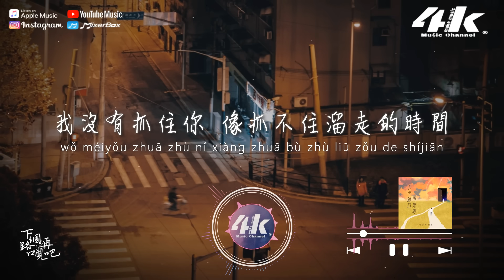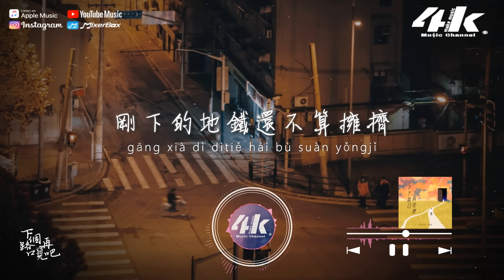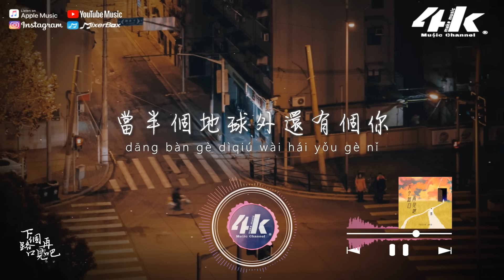不是花火呀/褚晨茜 - 下個路口再見吧『秒針轉動 DI DI DA 小小時差 DI DI DA，我早茶月光灑在你頭髮。』【高音質|動態歌詞Lyrics】♫ · 翻唱歌曲 (原唱:李宇春)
►4KMusicMake◀

秒針轉動 DI DI DA
小小時差 DI DI DA
我早茶月光灑在你頭髮

平行的畫 DI DI DA
幾時交叉 DI DI DA
下個路口再見吧

你就像一陣風無意路過我整個世界
留下過一些什麼在擁有和失去之間
我沒有抓住你 像抓不住溜走的時間
再溫柔的夜色 在你走後都開始質變

我只有不停的切換beat
那些回憶該怎麼去忘記
我要的陪伴不是陪伴過
不是什麼階段性

短暫的相遇之後卻失之交臂
兩條相交的線是否有下一次的交集
說真的沒有你的生活我不適應
太多人像你 但歸根結底不是你
不管多不切實際 哪怕只萬分之一
等一個對的時機遇見那個更好的自己

你那裡的天氣還好嗎 過的快樂嗎
你此刻所相信堅持的都是你愛的嗎
我細數跟你見面那一天應該也快了吧
就算擦肩而過那就下個路口再見吧

下個路口再見吧

剛下的地鐵還不算擁擠
你那邊飛機碰巧也落地
東京下雨 淋濕巴黎
收音機 你聽幾點幾
當半個地球外還有個你
當相遇還沒到對的時機
夏天一去 又是冬季
7-11 暖杯巧克力

還記得你總是怕冷最討厭過冬季
還記得你說老了要定居沿海小城裡
還記得你說愛無需用言語來證明
再多的情話比不過那一句“樓下等你”

我把我的遺憾和浪漫 都交給你保管
找到你也是找到我那早已丟失的靈感
是往前走就好 哪怕這一路不平坦
看那片星空再見時我們一定會在頂端

下個路口再見吧

/音樂製作/
演唱 : 不是花火呀/褚晨茜 原唱 : 李宇春
作詞 : 李宇春 作曲 : 李宇春
編曲 : Bethybai
rap改編 : SipSu小口酥/鏡千
製作人 : Bethybai
混音/母帶 : 鄭昊傑/YZ金俞澤
和聲編寫 : YZ金俞澤
製作協力 : 淺逸@音脈針
監製 : YZ金俞澤
統籌 : 小埃alibi @潛水音樂
改編制作 : 潛水音樂 Diving Music

/影像製作/
場景 : 路口
格式 : 1080pHD.60hz
製作 : 4K Music Make
封面設計 : 4K Music Make
Artwork by : Yiran Ding
00:00 下個路口再見吧
00:59 ​(Refrain) 秒針轉動 DI DI DA